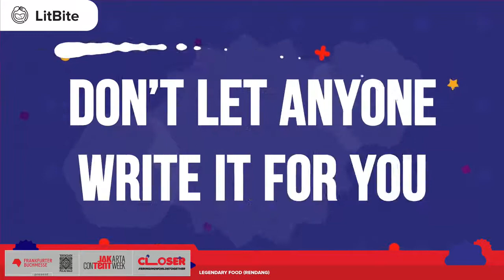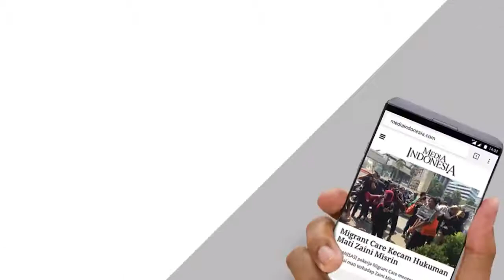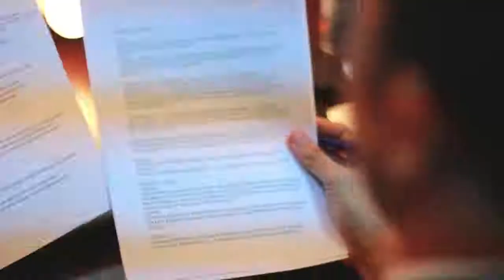In Convo: Legendary Food Rendang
Rendang’s popularity has risen in recent years, from a comfort food that reminds some people of home to a dish that deserves its own episode in a cooking show, and even raises furor and sparks nation-wide conversation. We will talk about rendang, from its history to the many kinds of rendang. What makes rendang so special? What are the differences between each type of rendang?